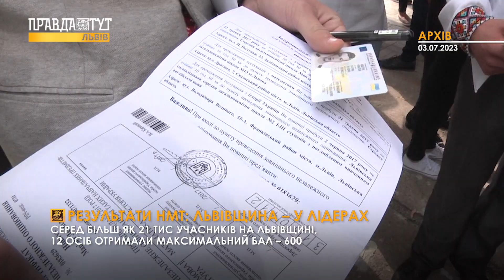Результати НМТ на Львівщині: який предмет найкраще знають абітурієнти?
Серед більш як 21 тис учасників на Львівщині, 12 осіб отримали максимальний бал – 600.